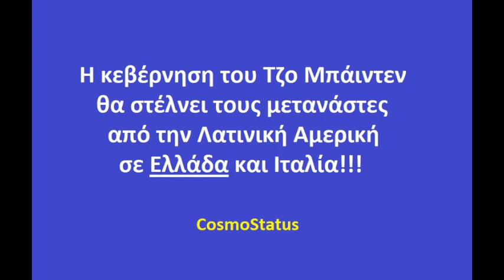Οι ΗΠΑ θα στέλνουν τους παράνομους μετανάστες από την Λατινική Αμερική σε Ελλάδα και Ιταλία!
Σύμφωνα με σημερινή τηλεοπτική εκπομπή του CBS αλλά και δημοσίευμα, η Αμερικανική κυβέρνηση σχεδιάζει, ως μέτρο αποτροπής της παράνομης μετανάστευσης, την αποστολή μεταναστών από την Λατινική Αμερική στην Ελλάδα και την Ιταλία!